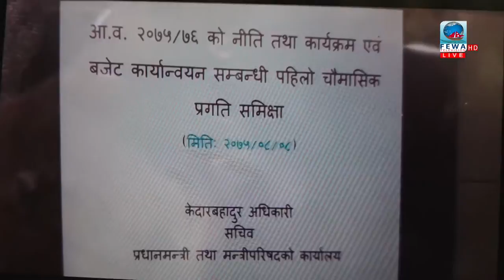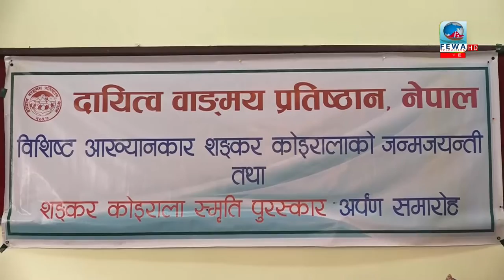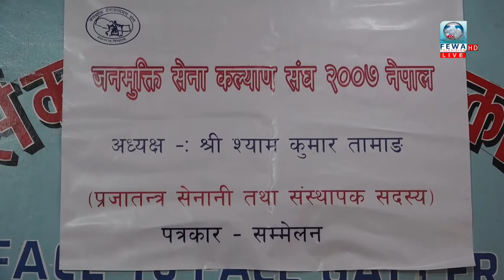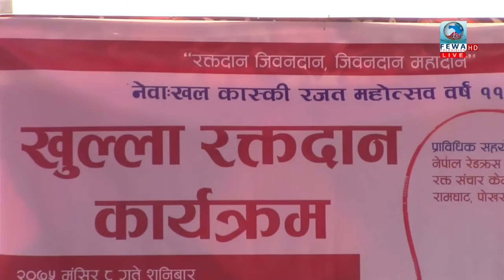फेवा समाचार Fewa News (2075-08-09) 8:50 AM With Shankar Tiwari